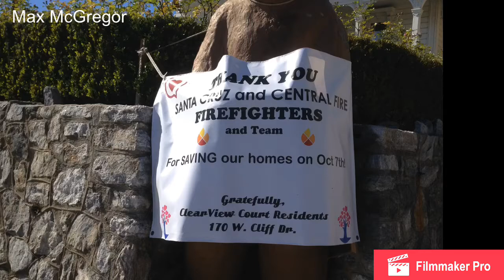Fire Buffing Episode 2-Santa Cruz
All the emergency activity I recorded in mostly Downtown Santa Cruz, CA 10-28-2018

0:00 Santa Cruz Fire Department Engine 3110 responding to a medical aid with AMR
0:46 E3110 responding to a medical aid with AMR
1:21 Battalion 3103 responding to an "illegal fire" call with E3113 and E3114
1:32 Santa Cruz PD Dodge 1500 on scene of a traffic stop at Central St and Lincoln St
1:38 E3110 returning to quarters
2:13 Utility 3160 in quarters
2:19 Memorial plaque to fallen Santa Cruz Firefighter Clayton Ogden
2:23 Thank you banner for Santa Cruz and Central firefighters from the Clearview Court community, site of a recent large fire
2:29 Ben Lomond Fire Station
2:33 Central FPD's Capitola Fire Station 4